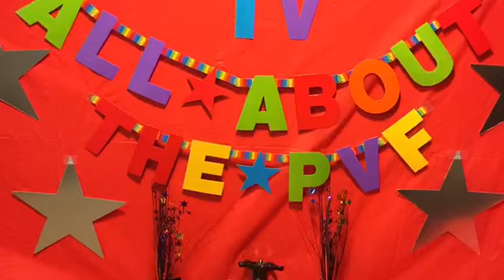Beric Forged Steel Valves | Industrial Valco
Learn how Beric Forged steel valves can save the day!